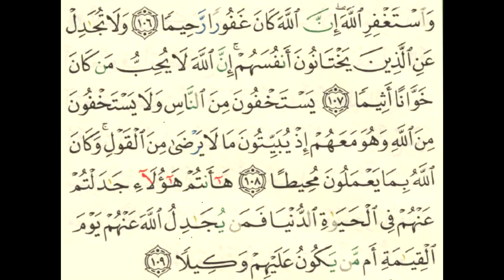Mari mengaji : annisak 103 109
Bacaan quran dalam sembahyang oleh seorang hafiz.

Mari kita semak bacaan kita bagaimana? Adakah mengikut tatacara yang betul seperti bacaan hafiz tersebut?

Lancarkan bacaan kita iyer.